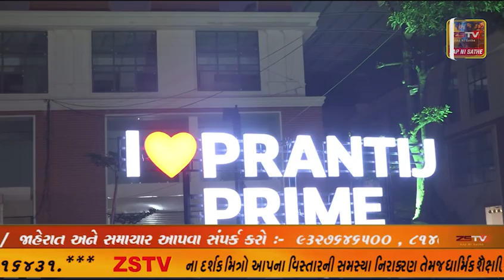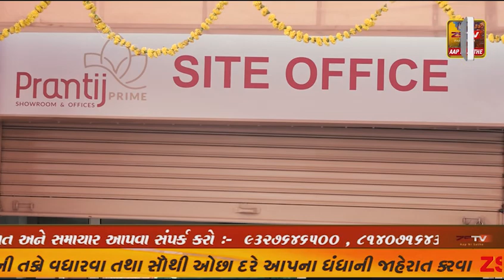અંબાજી ભાદરવી પૂનમના મેળા આવતા પદયાત્રીઓની સુવિધામાં તંત્ર દ્વારા વધારો કરાયો